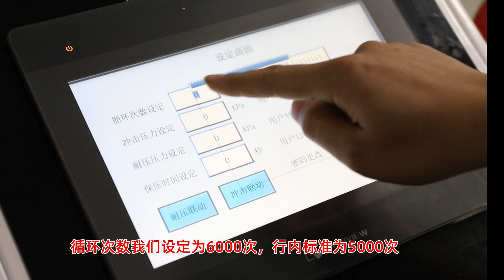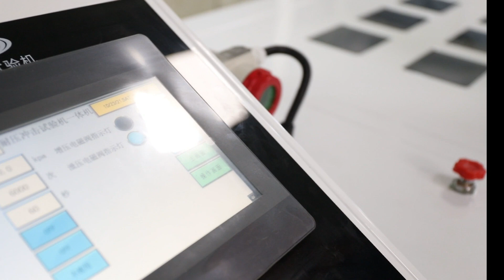ZUPPER Pressure testing of fittings after pressing